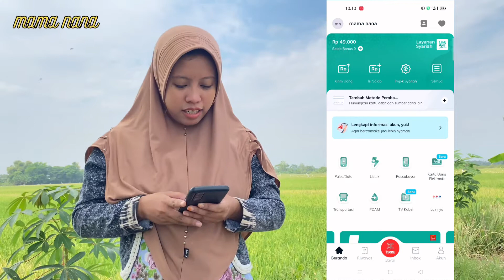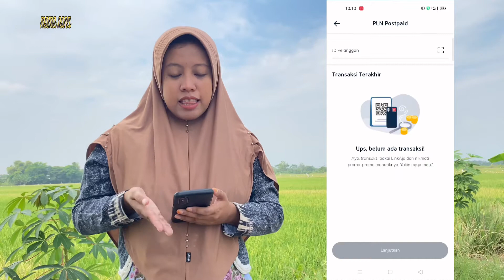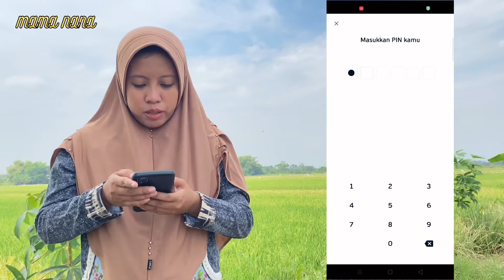Cara Bayar Tagihan Listrik Pascabayar Di Linkaja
Hai kembali lagi di Channel Mama Nana.